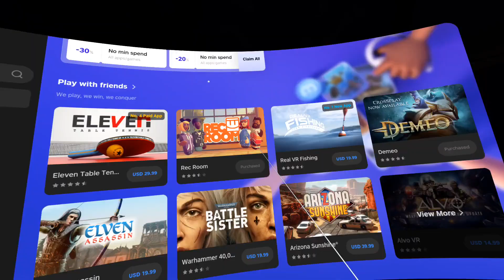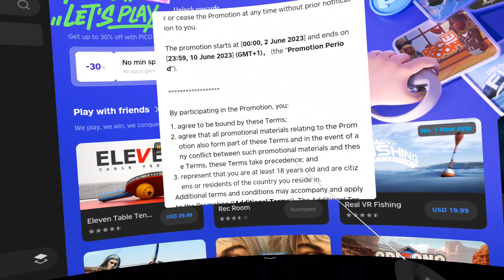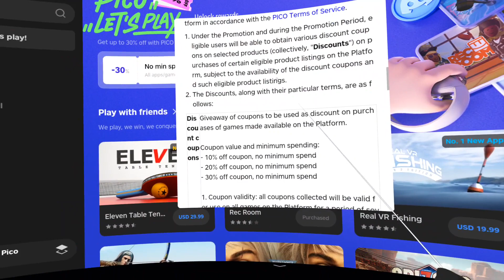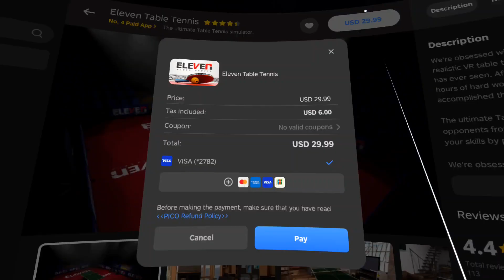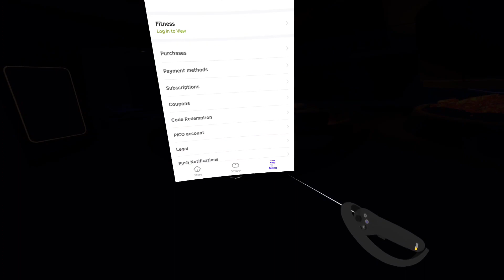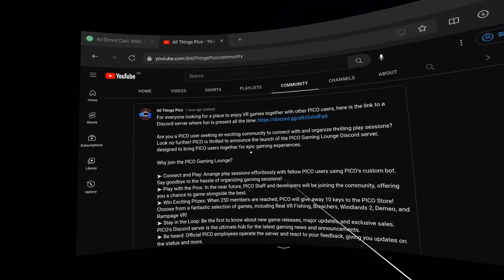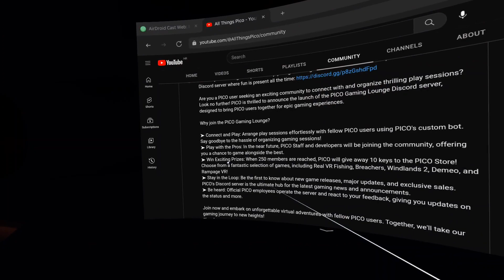Claim THREE Discount Coupons | PICO Gaming Lounge Revealed!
In this video, I will talk about the PICO "Let's Play!!" deals, where you can claim three discount coupons and use them to purchase any game or app inside the PICO Store. Additionally, the PICO Gaming Lounge Discord server has been revealed, so I will also give you instructions on how to get there. Watch the entire video to learn all the details!

➤ TIMESTAMPS:
0:00 - PICO "Let's Play!!"
5:43 - PICO Gaming Lounge Discord server
7:54 - Summary/Recap